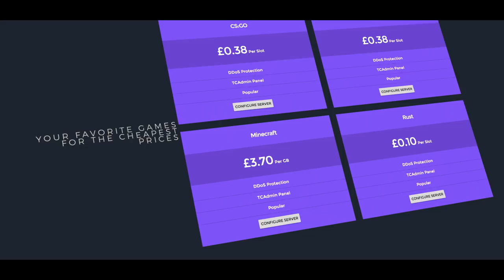Garry's Mod: Inside A Human Body Mod Showcase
Hey guys! I hope you guys enjoy this awesome map where you explore a body on the inside :D And a toilet!

Map by Modestyiswimpy,